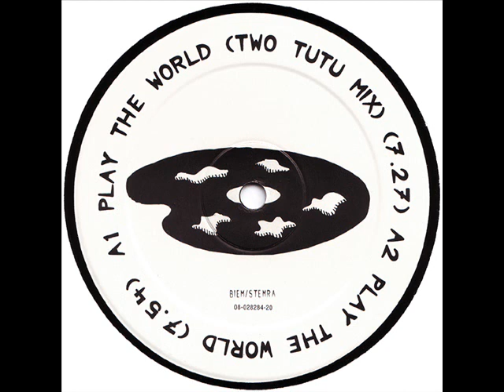JohNick - Play The World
Label:Outland Records
Catalog#:TRIP 031
Format:Vinyl, 12"

Country:Netherlands
Released:1996
Genre:Electronic
Style:House, Disco